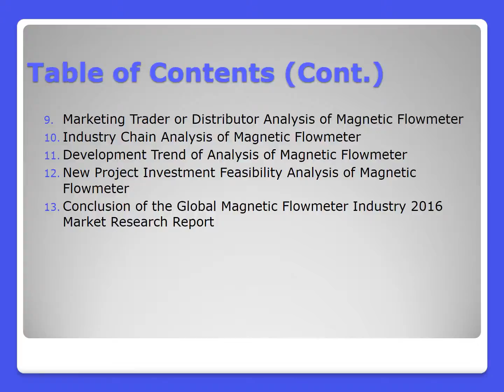Global Magnetic Flowmeter Market 2016:Industry Trends and Analysis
The Global Magnetic Flowmeter Industry 2016 Market Research Report is a research study available at DecisionDatabases.com. The report studies the market, its value chain, latest trends, forecasts, innovation, drivers, and restraints. It’s a complete guide for the industry knowledge.